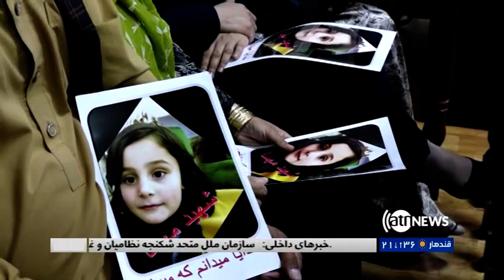Aghaze Rooz - 27 May 2019 / آغاز روز : ۶ جوزا ۱۳۹۸